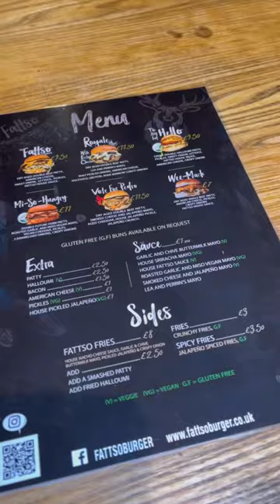Fattso Burger 🍔 Stag & Hounds Pub, Old Market, Bristol. 📍